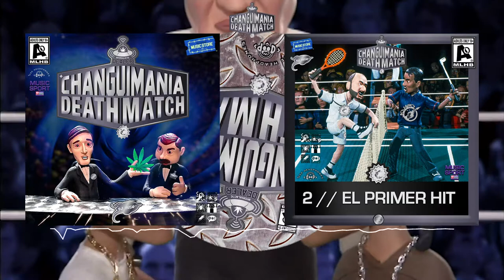2// EL PRIMER HIT +CHANGUIMANIA DEATH MATCH 2021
2// EL PRIMER HIT +CHANGUIMANIA DEATH MATCH 2021

+CHANGUIMANIA DEATH MATCH 2021 / CHANGARO AKA FT DJ RUSO//CD DISPONIBLE EN TODA LA GALAXIA
CD + POSTER EDICIÓN LIMITADA $10
MALA HIERBA MUSIC™
DATOS BANCARIOS
BANCO PICHINCHA AHORROS
CARLOS ESTEBAN ALVARADO VILLAMARIN
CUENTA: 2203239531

INTER.G.STUFF BITÁCORA DE VUELO
By: MALA HIERBA® EC. " INTERGALACTIC DISTRIBUTION "™
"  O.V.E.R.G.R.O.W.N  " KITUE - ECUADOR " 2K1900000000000